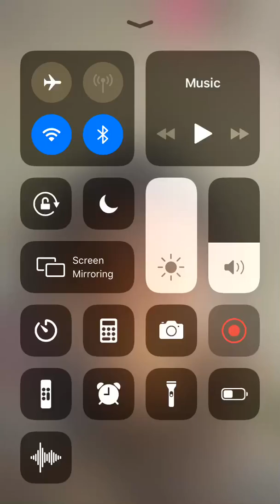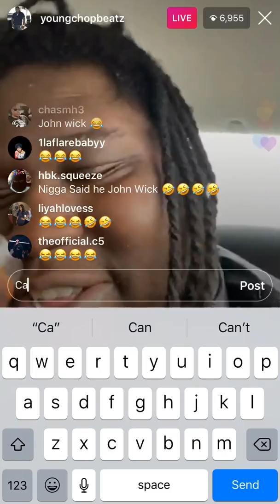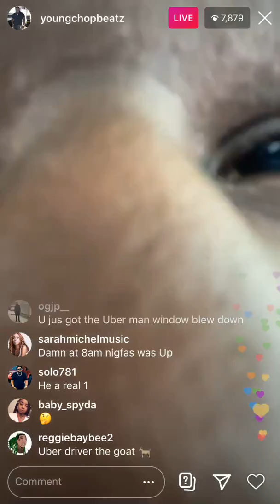Young Chop gets shot at then gets on live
Chop threatens to kill Uber driver at the end 😂🤣😂🤣😷😭🤭youngchoponthebeat